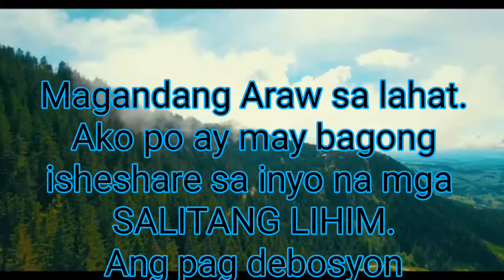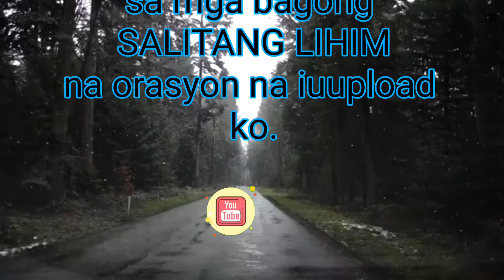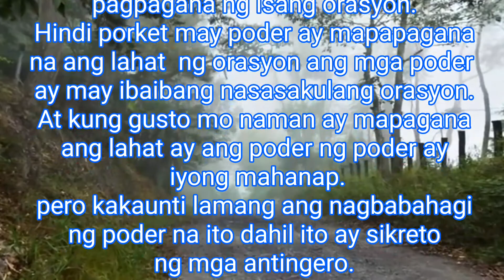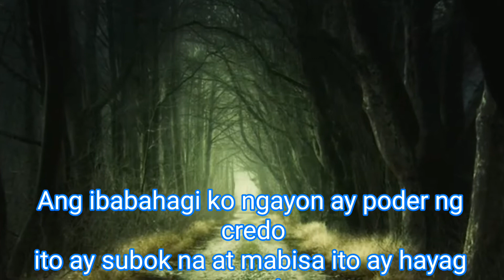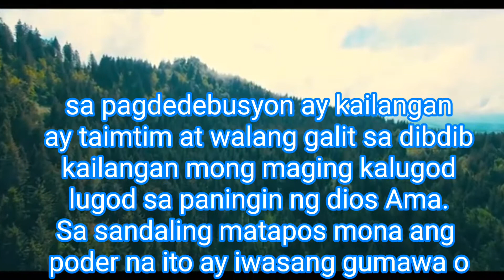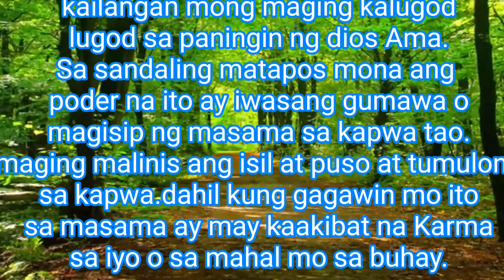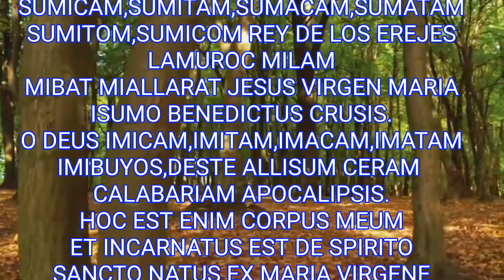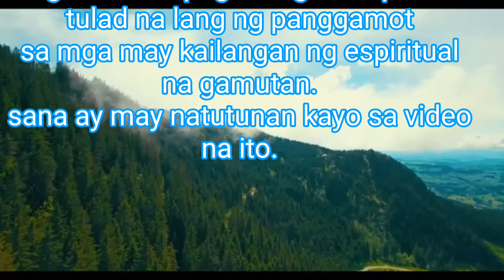DEBOSYON PARA SA CREDO |Gawin mo ito para sa iyong proteksiyong Espiritual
Debosyon para sa Credo.Gawin ito tiyak na magabdang kapalaran at malakas na kapangyarihan na magpoproteksion sa iyo.